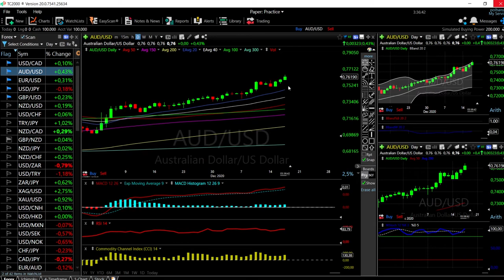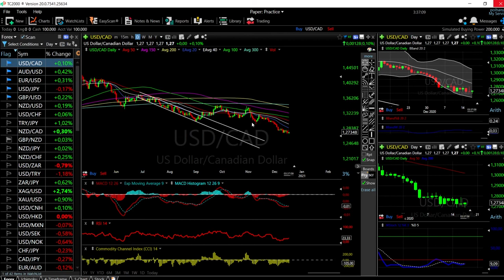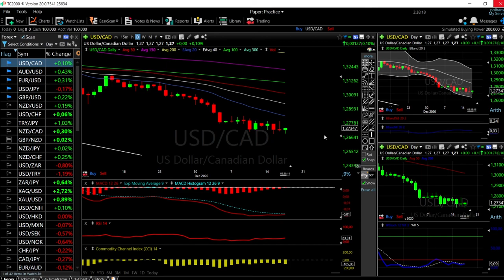EUR/USD, GBP/USD, AUD/USD, USD/JPY and USD/CAD forecast for 18 Dec.